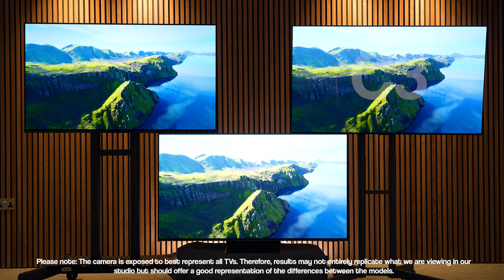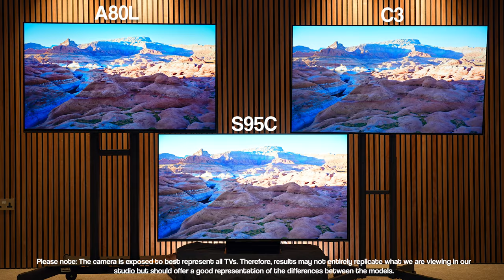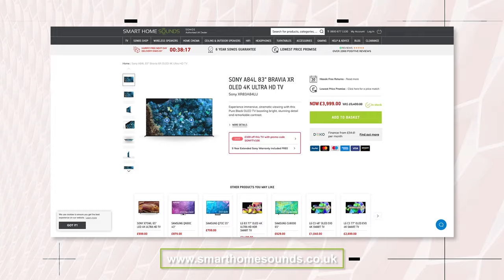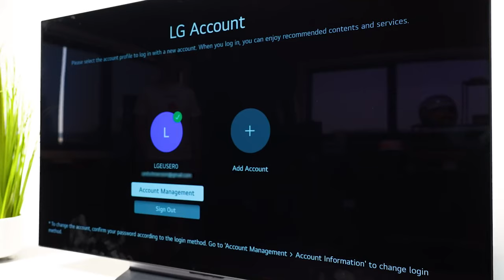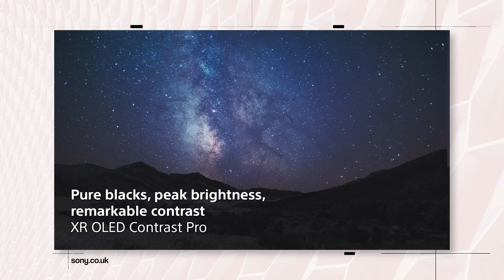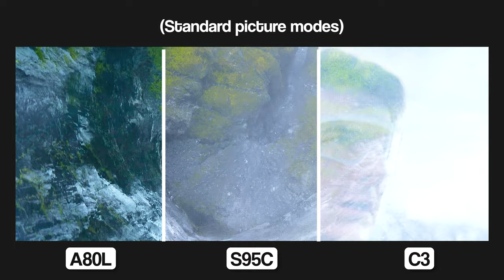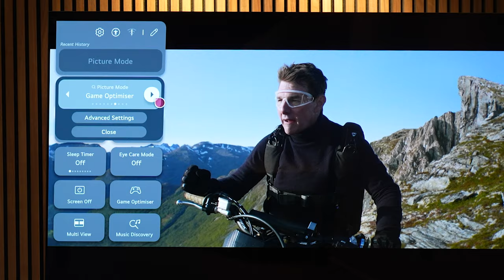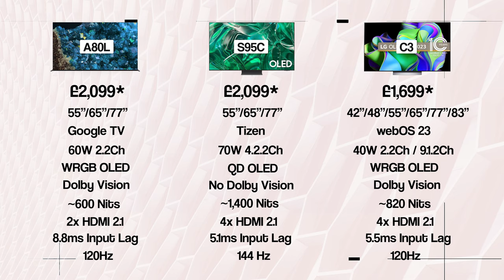Sony A80L vs Samsung S95C vs LG C3: Which is YOUR winner?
Join us as we take a closer look at the Sony A80L, Samsung S95C, and LG C3! From stunning visuals to smart features, we compare these very popular models to help you make the right choice for your entertainment needs. Which one are you thinking of picking up?

Chapters:
00:00 Introduction
02:11 Pricing
03:10 Operating Systems
04:21 Design
05:47 Picture Quality
07:11 Comparisons
12:28 Gaming
14:24  vs Samsung S90C
15:19 Our Thoughts

Smart Home Sounds is one of the leading UK online audio retailers. We sell a range of wireless speakers, turntables, headphones, HIFI equipment and much more.

✅ 6 Year Extended Sonos Warranty

✅ 30 Day Listen Better Promise

✅ VIP Loyalty Scheme